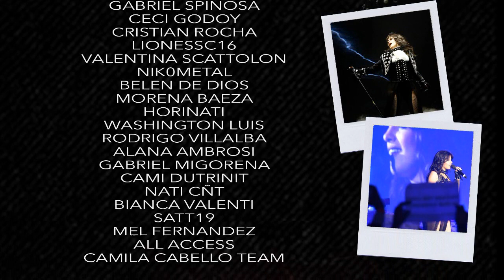Camila Cabello: LIVE in Buenos Aires (Never Be The Same Tour 2018)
🎥 Camila Cabello en VIVO en Buenos Aires con su Never Be The Same Tour en el DIRECTV Arena, el 20 de octubre de 2018.

— Espero que disfrutes este vídeo, tanto para recordar estos mágicos momentos, o para revivirlos a través de una pantalla si no pudiste ir 🥰

📍 ¡Mil gracias a @CCabelloArg por la colaboración! Amo y apoyo los fansclub que siempre se copan y colaboran en todo.

00:00 Intro
01:43 Never Be The Same
06:36 She Loves Control
13:18 Inside Out
18:12 Bad Things
22:19 Speech
23:16 Can't Help Falling In Love
24:35 Consequences
27:44 Speech
31:19 All These Years
34:08 Speech
35:42 Something's Gotta Give
39:36 Speech
39:57 Scar Tissue + Speech
48:10 In The Dark
54:52 Real Friends
59:47 Know No Better
01:02:26 Crown
01:05:39 Into It
01:12:15 Sangria Wine
01:15:29 Havana
01:20:50 Créditos

📲 CRÉDITOS.

GRACIAS a todxs por subir los vídeos y permitirme poder compartirles esta hermosa experiencia. Si ves tu vídeo y no estás en los créditos, ¡comentá y te agrego!

- Pilar Sanchez (increíble vídeo)
- Teresita Lugones
- Nico
- Ana Pelli
- Live Videos
- Best of Camila
- Agustina Valdez
- Julieta Agos
- Ludmila Francovic
- Mateo Ramirez
- Micaela Ayala
- Gabriel Spinosa
- Ceci Godoy
- Christian Rocha
- LionessC16
- Valentina Scattolon
- Nik0metal
- Belen de Dios
- Morena Baeza
- Horinati
- Washington Luis
- Rodrigo Villalba
- Alana Ambrosi
- Gabriel Migorena
- Cami Dutrinit
- Nati CÑT
- Bianca Valenti
- Satti19
- Mel Fernandez
- Videos de All Access - DF Entertainment
- Videos de los Tour Diary de Camila Cabello

Con mucho amor, Camilizerlandia 🇦🇷